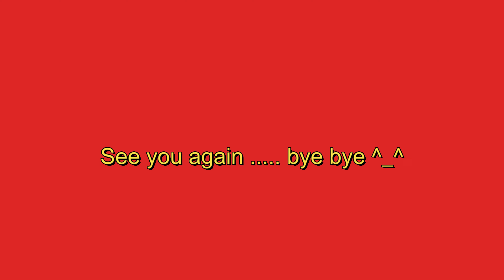Review Lengkap Pulau Mengkudu Lampung dilihat dari atas udara - Drone Video - Wisata Lampung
Lokasi : Pulau Mengkudu
Alamat : Totoharjo, Bakauheni, South Lampung Regency, Lampung 35552